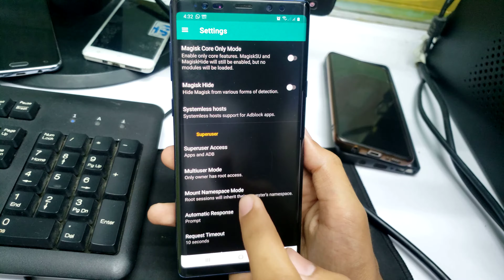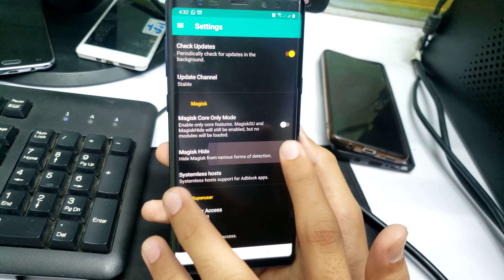How To Run Banking Applications On Any Rooted Device | Google Pay, Paytm, Jazzcash, Meezan Bank etc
how to run banking applications on any rooted device
the app is not compatible with this device
banking applications not open

magisk apk latest

the app is not compatible with this device jazz cash
the app is not compatible with your device netflix
Why is my device not compatible with Netflix app
What does it mean when an app is not compatible with your device
Is my device compatible with Netflix
Why is Netflix not compatible with my laptop
How do I fix this app is not compatible with this device?
How do I install incompatible apps?
How do I make an app compatible with all devices?
How do I fix this app is not compatible with Windows 10?